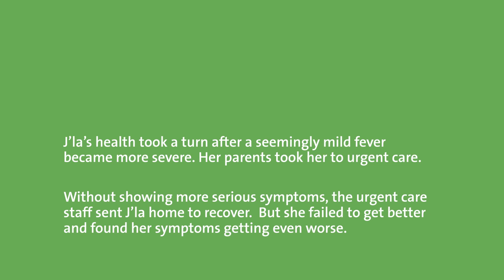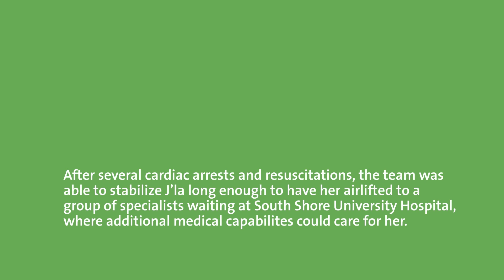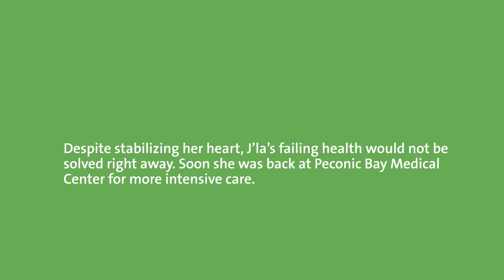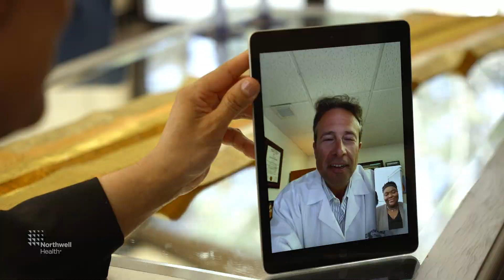Seen. Heard. Respected. J’la’s Heart-Stopping Experience (Module 6)